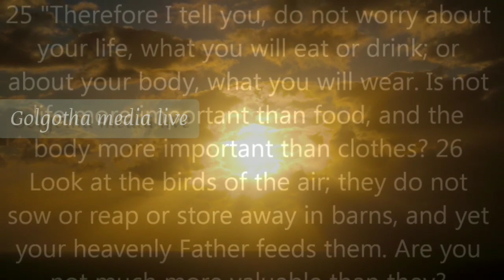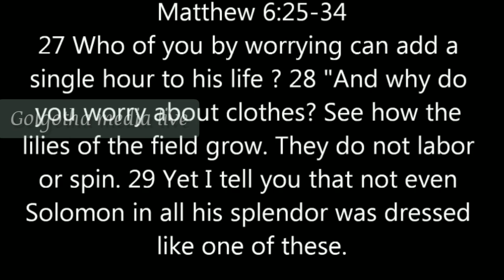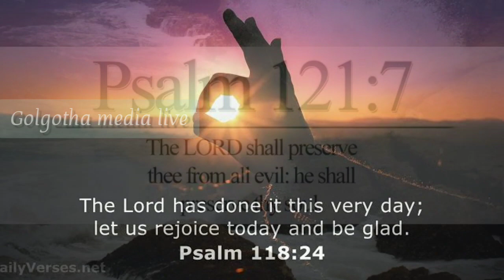Sthuthicheedam Yahine | elizabath Raju|| Christian Devotional song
Song: Sthuthichidam Yahine
Malayalam Christian devotional song
This is a Praising song to Jesus
Lyrics and music: Pr. Moni Chennitthala
Singer : Elizabeth Raju
Album: Yeshu Rekshakan
Mixed and Mastered by Nino Peter
Video Edited by : Nithish Abraham